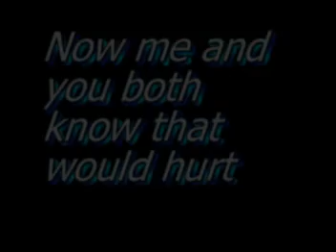Carlsbad gap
Best tricks did at carlsbad